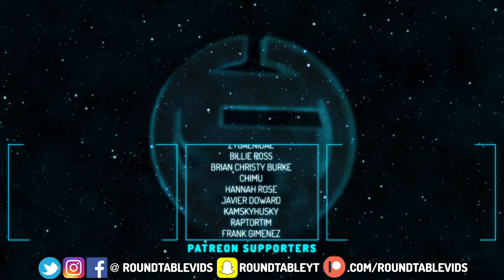BUMBLEBEE 6th Titan Explained! Teen Titans Go Summer Camp New Episodes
Teen Titans Go begins it's own little summer arc with a brand new SIXTH TITAN - Bumblebee! Who is she? What her powers? Is she here to say? Let's explain everything you need to know about the new hero!

Social Media!

CREDITS

Written by: Shane Verkest
Hosted by: Shane Verkest
Edited by: Shane Verkest
Produced by: Shane Verkest